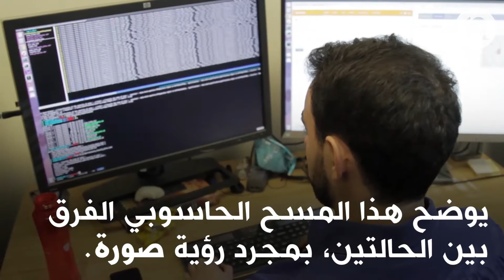الطبيب الرقمي: برنامج ذكاء اصطناعي يميز سرطان الجلد من الصور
هل يمكن للحاسوب أن يتعرف على سرطان الجلد؟ قام أندري إستيفا وزملائه بتدريب شبكة عصبية تلفيفية للتعرف، بدقة لافتة للنظر، على الفارق بين الشامات غير الضارة والأمراض الجلدية التي قد تؤدي للموت.